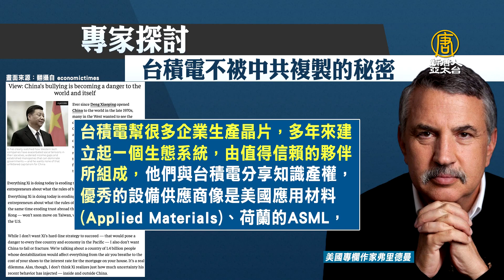國際兵家必爭之地！專家探討台積電不被中共複製的秘密